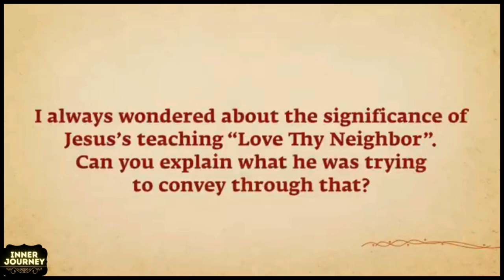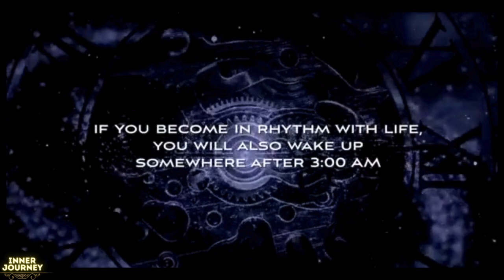𝗪𝗵𝗮𝘁 𝗶𝗳 𝗝𝗲𝘀𝘂𝘀 𝗖𝗮𝗺𝗲 𝗕𝗮𝗰𝗸 𝗧𝗼𝗱𝗮𝘆 - 𝗦𝗮𝗱𝗵𝗴𝘂𝗿𝘂 𝗔𝗻𝘀𝘄𝗲𝗿𝘀 𝗪𝗵𝗮𝘁 𝗪𝗼𝘂𝗹𝗱 𝗛𝗮𝗽𝗽𝗲𝗻 - 𝗜𝗻𝗻𝗲𝗿 𝗝𝗼𝘂𝗿𝗻𝗲𝘆